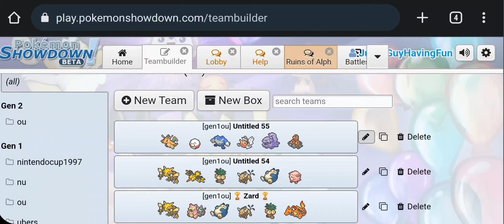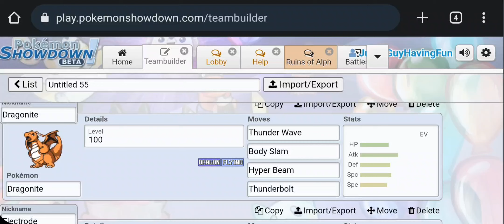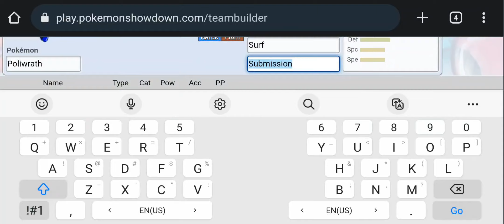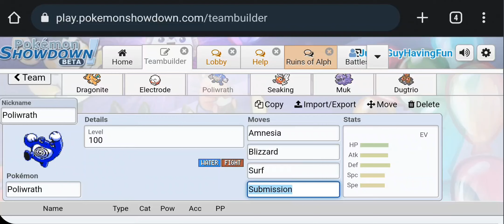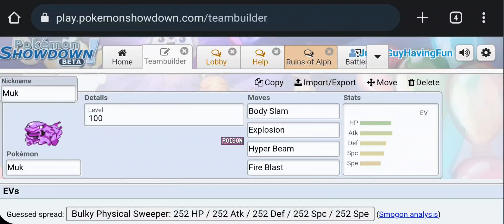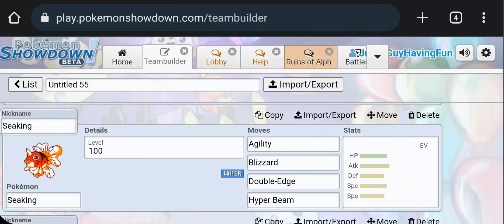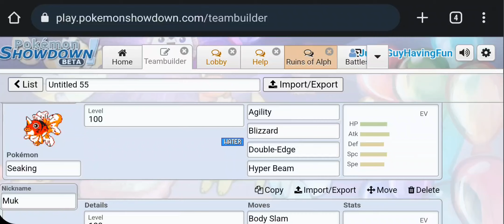RBY: Beating Standard OU Team with Garbage II